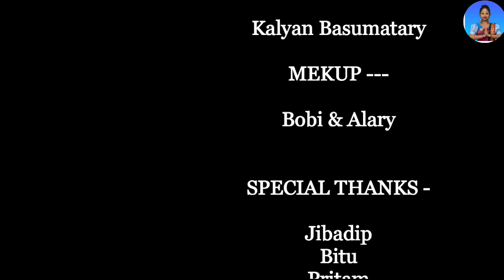FAGUN THANGLAIBAI_ New Bodo Cover video 2021 // BINIMA BASUMATARY PRODUCTION // ft.Binima Basumatary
Bodoland engkhong television dancer. BINIMA BASUMATARY.

Onnanui Agne (Cover) Video khou

VIDEO CREDIT

 Singer. NIKITA BORO

VIDEO EDITOR
Kaylin Basumatary
Bitu Daimary
Pritom swrgaiyary
Alary Basumatary

Mekup. Babe Basumatary